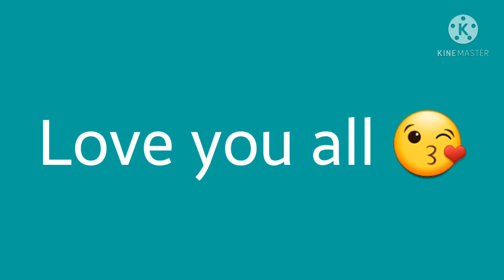haul galing palengke + luto time